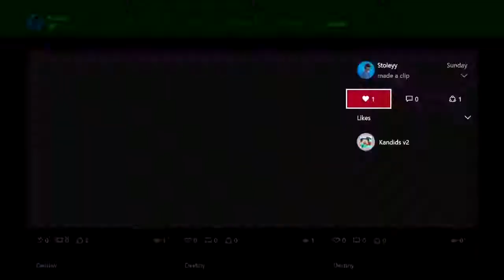Destiny || ALL my YEAR 2 Trials of Osiris 1v3 Clutches! Sick snipes!!